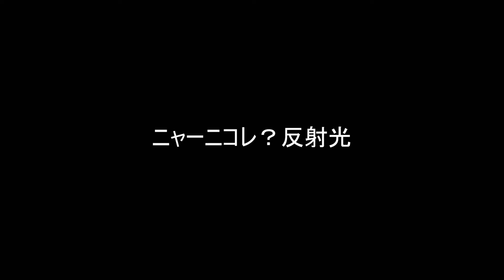ニャーニコレ？反射光 -What's that?-